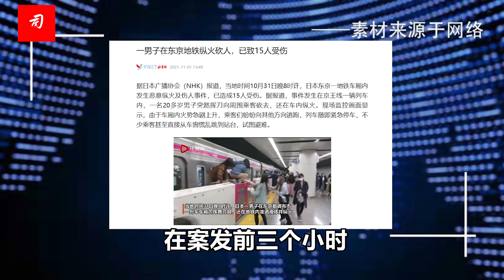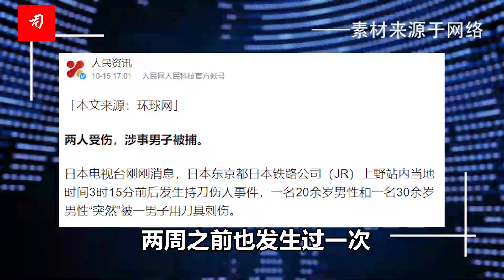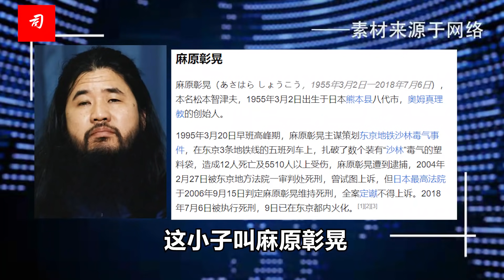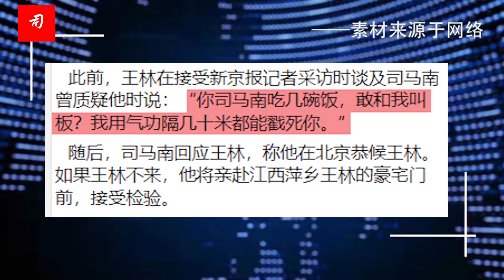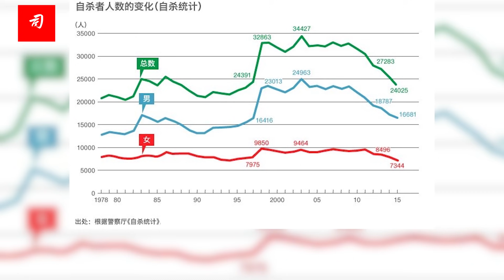司马南：东京地铁竟然没有监控，绝望小丑恣意放火杀人找刺激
日本在2003年的自杀人数为3万4427人，2015年为2万4025人，2016年为2万1897人。在政府、组织的干预下，日本自杀人数呈现减少倾向。但在全体自杀人数中，15岁至39岁自杀者仍是主要人群。年轻人本来是拉动社会前进的人群，自杀率高也就代表着自杀问题有多么严重。【XW】